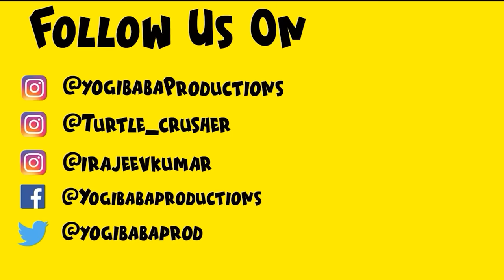Bulbbul : REWIND | YBP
Bulbbul : REWIND | Yogi Baba Productions

Written By: Chanchal Gill, Anny k
Voice By: Rajeev Kumar
Edited By: Yogesh Sharma, Siraj Saifi
Background Score:  Anmol Kapoor
Mixing & Mastering: Anmol Kapoor

Bulbbul :
Created by Anny k
Music and master : Anmol Kapoor